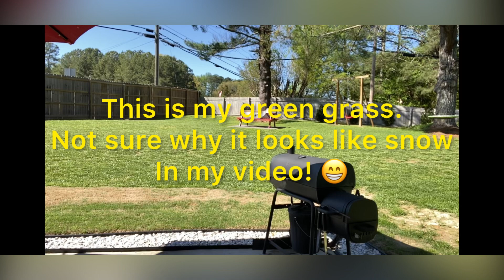Unscripted: Reflecting On The Resurrection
Sitting in my backyard thinking about The Risen King and the significance of His death, burial and resurrection.

There is breakthrough on the other side of a breakdown!
II Corinthians 3:18 “We all, with unveiled faces, are looking as in a mirror at the glory of the Lord and are being transformed into the same image from glory to glory; this is from the Lord who is the Spirit.”

Romans 8:28 NIV “And we know that in all things God works for the good of those who love him, who have been called according to his purpose.”